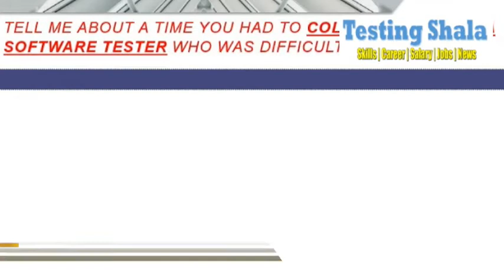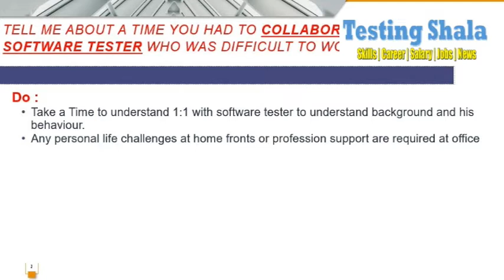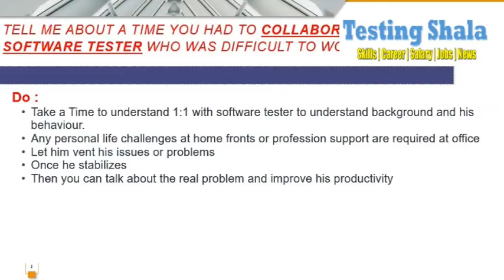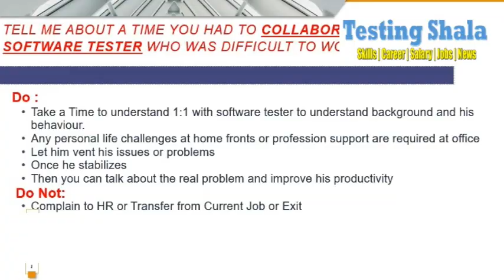being Test Lead how will you handle the conflicting situation with your team member - testingshala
being Test Lead how will you handle the conflicting situation with your team member   - testingshala | interview question